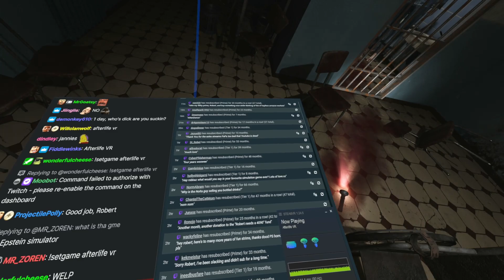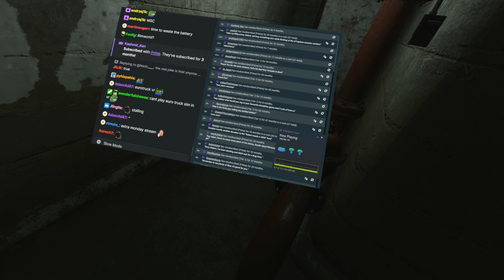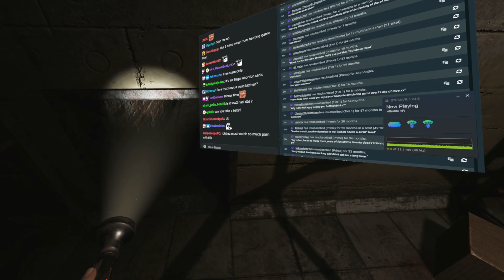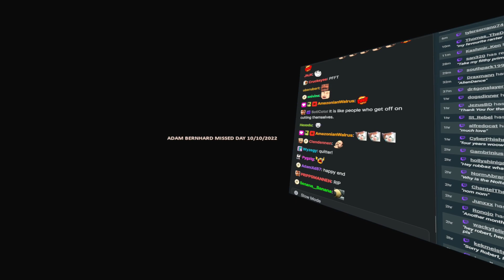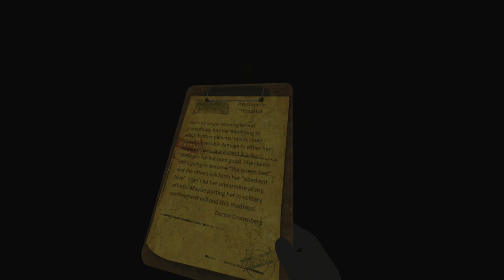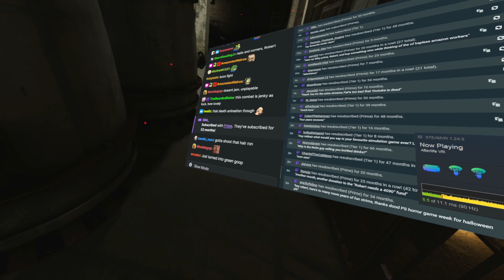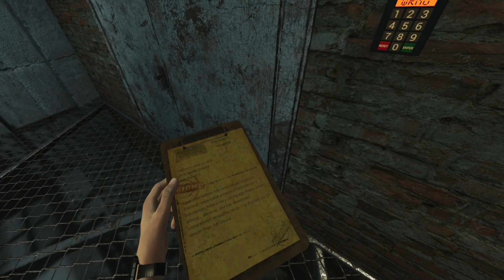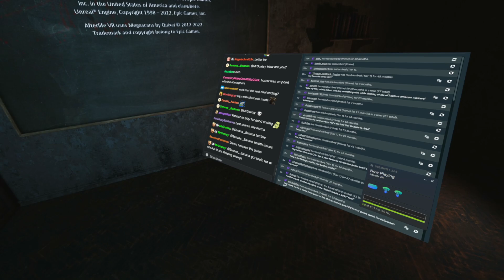Afterlife VR P2 - Stream Archive